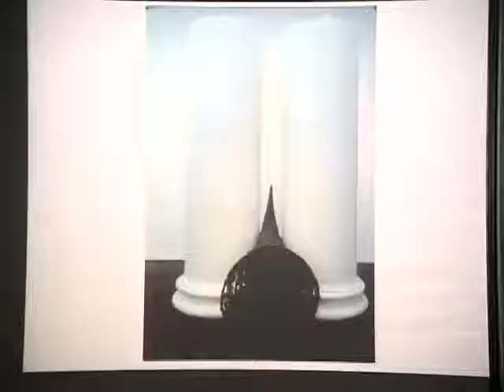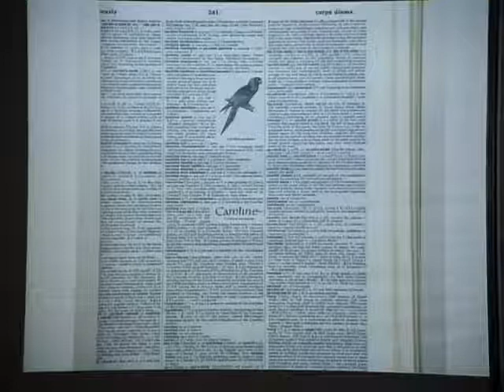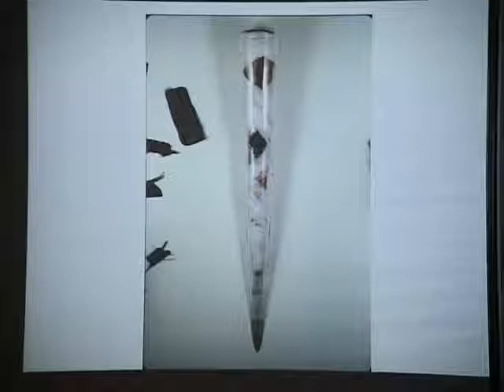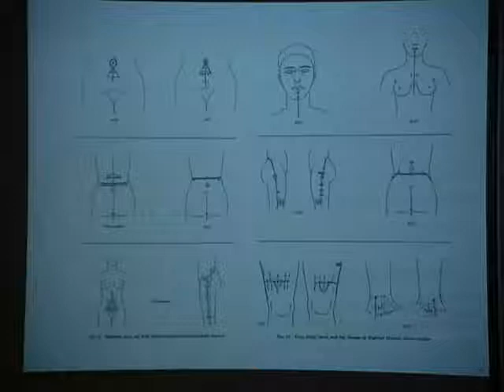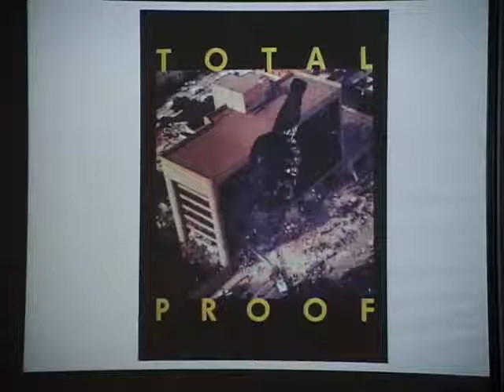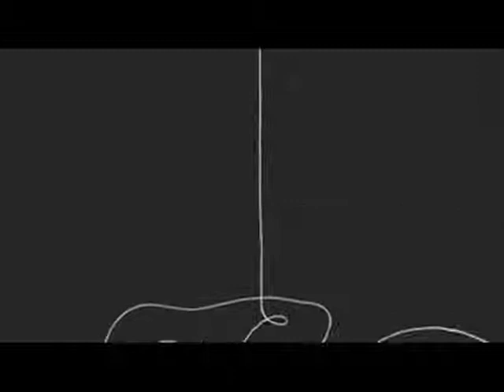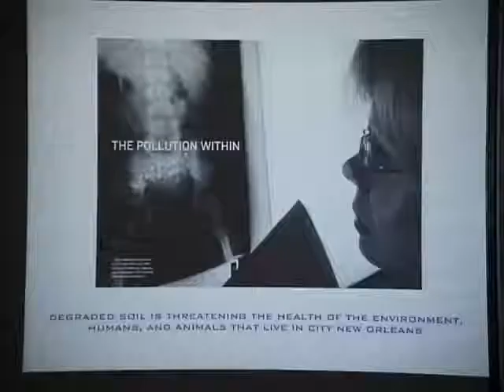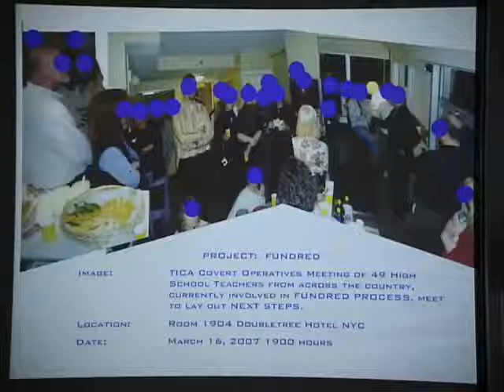Mel Chin | March 2009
Artist Mel Chin spoke at the Ulrich Museum of Art on March 5, 2009, in conjunction with the upcoming premiere of Season Five of the award-winning PBS documentary series "Art:21--Art in the 21st Century." Chin is an internationally acclaimed artist featured in Season One of Art:21. A major conceptual artist, Chin's interests determine the form of his projects. Environmental, social, and cultural concerns shape his practice, with results that are always visually arresting with a poet's touch. Chin has exhibited and created commissioned work around the world. From the National Endowment for the Arts to the Rockefeller Foundation and Creative Capital, Chin has been awarded many of the art world's prestigious honors and grants. His latest project connects elementary-age schoolchildren, economics, communal art-making, and politics. The Ulrich is partnering with several schools in Wichita to contribute to Chin's recent nationwide art project, Fundred